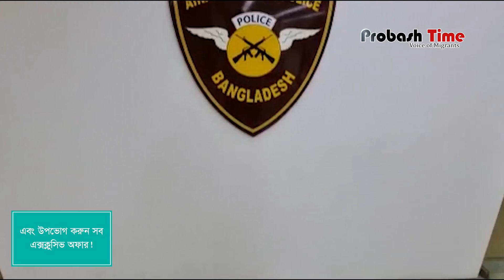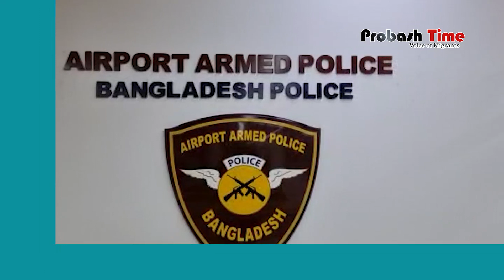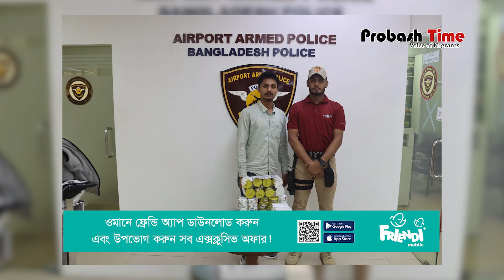ঢাকা বিমানবন্দরে বিপুল পরিমাণ স্বর্ণসহ বেবিচকের গাড়িচালক আটক | Ahaka Airport | Probash Time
- Team Probash